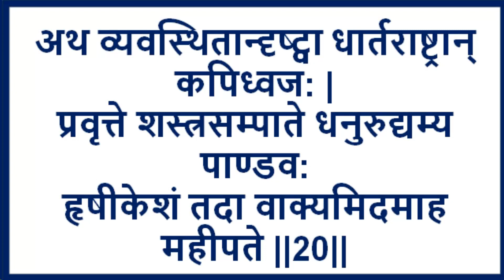Bhagavad Geetha Chapter 1 Arjuna Vishada Yoga Shlokha 20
to listen to all lecture of bhagavad gita join our WhatsApp group

अथ व्यवस्थितान्दृष्ट्वा धार्तराष्ट्रान् कपिध्वज: |
प्रवृत्ते शस्त्रसम्पाते धनुरुद्यम्य पाण्डव: ||20||
हृषीकेशं तदा वाक्यमिदमाह महीपते |

atha vyavasthitān dṛiṣhṭvā dhārtarāṣhṭrān kapi-dhwajaḥ
pravṛitte śhastra-sampāte dhanurudyamya pāṇḍavaḥ
hṛiṣhīkeśhaṁ tadā vākyam idam āha mahī-pate

Welcome to Manu Bharadwaj Broadcast, your go-to destination for enriching educational content! Established on January 12, 2023, our channel is dedicated to providing insightful B.Com lecture videos, catering to commerce enthusiasts and students alike. But that's not all – dive deeper into the wisdom of ancient teachings with our enlightening Bhagavad Gita lecture series. Join us on a journey of knowledge and discovery.